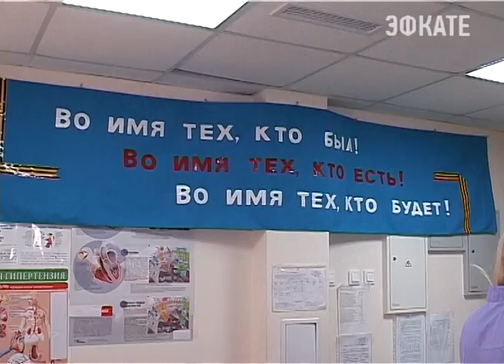Администрация Сочи заботится о том, чтобы все ветераны ко дню Победы были в строю. Новости Сочи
У большинства со здоровьем всё в порядке, но главным героям предстоящего праздника предложили пройти профилактическое обследование и в целом курс оздоровления. Наша съемочная группа побывала в 5-ой Дагомысской больнице.
Сочи. Новости.
Телеканал Эфкате.